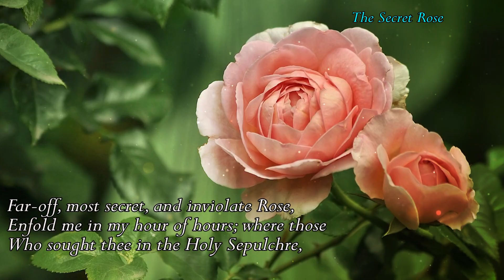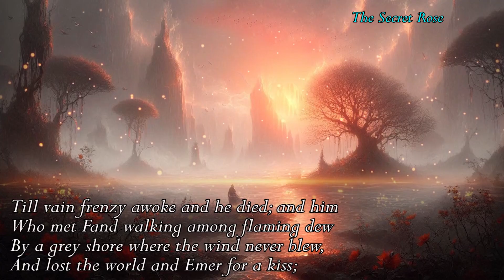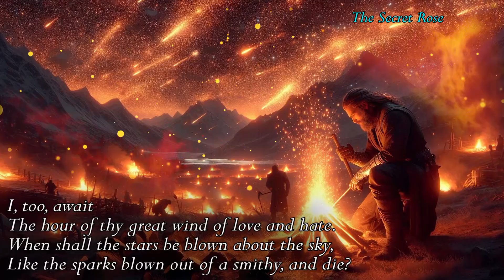A Collection of Poems and Quotes on the Rose - The Secret Rose By William Butler Yeats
(Read by Narad)